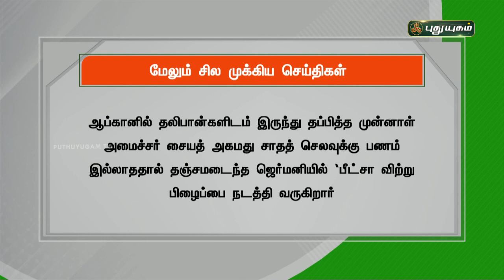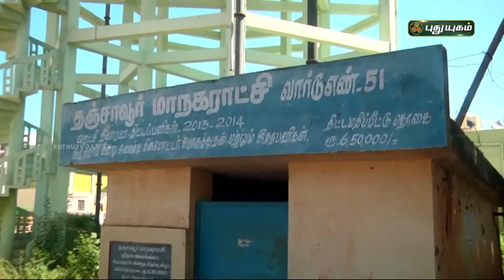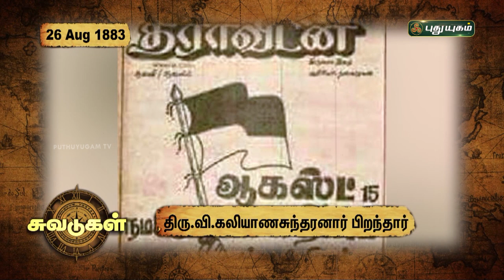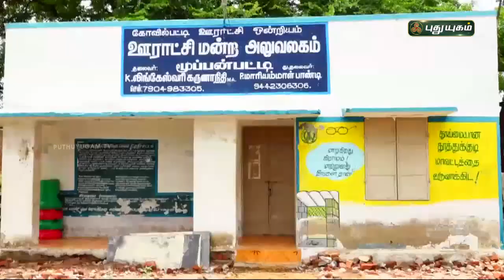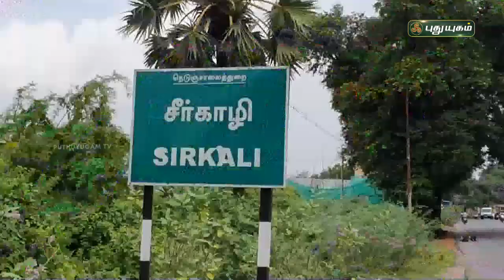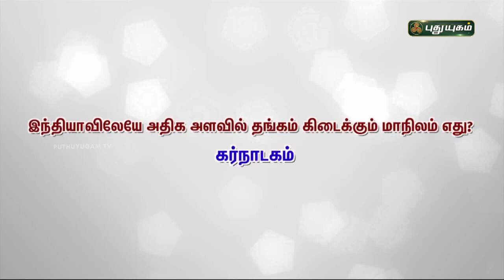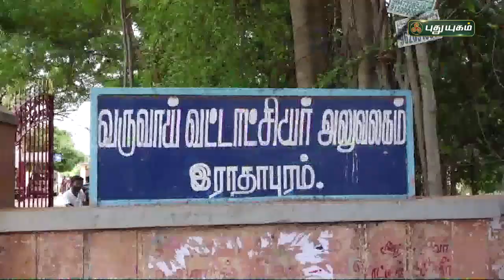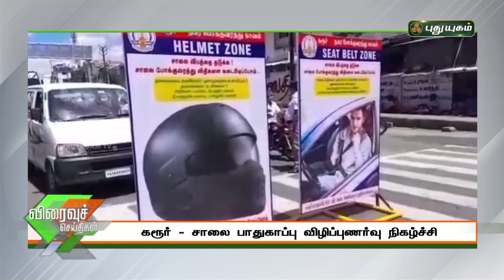புதுயுகம் செய்திகள் | 8 PM News | 26/08/2021 | PuthuyugamTV